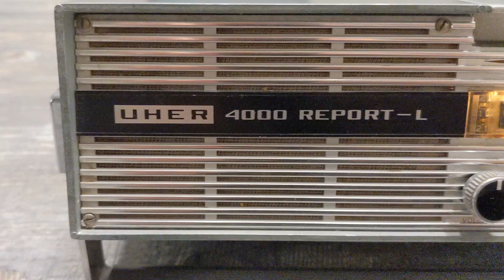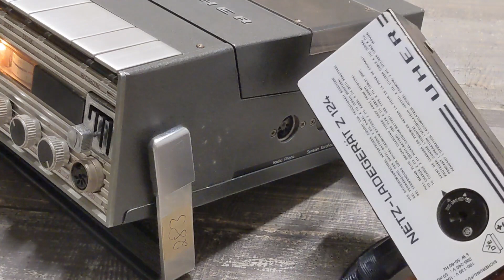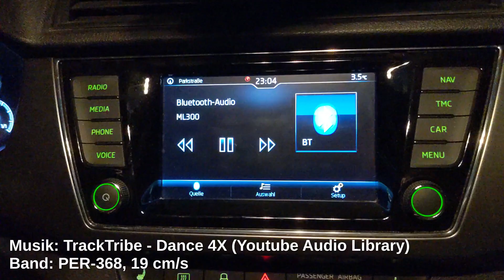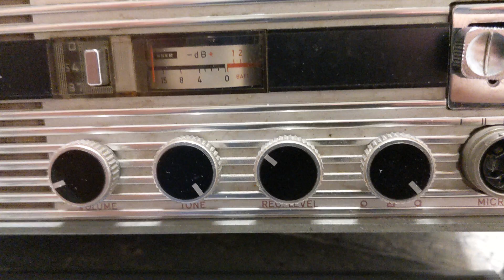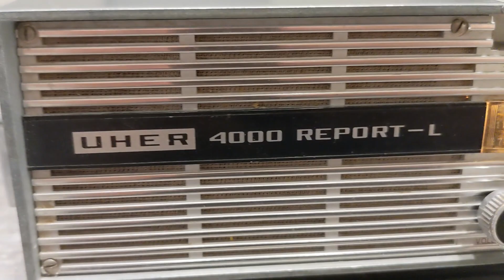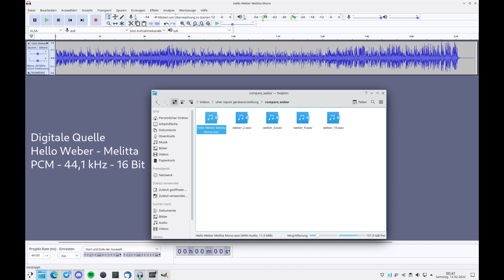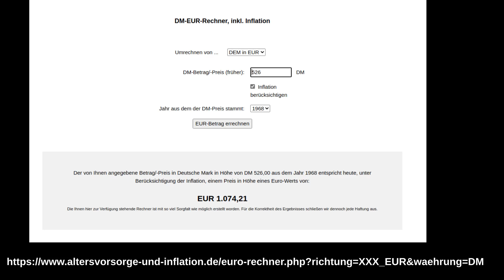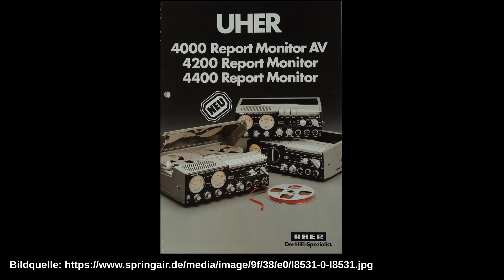Gerätevorstellung: Uher Report 4000 L (und der Rest der Uher Report-Reihe)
Dieses Video soll einen Einblick in die Welt der Uher Reports am Beispiel der Uher Report 4000 L geben.

Alle Voiceovers wurden mit Uher Report und Uher M517 aufgenommen. Leider haute das mit dem Pegel aufgrund des bei meiner Maschine langsamen VU-Meters nicht immer zu 100 % hin.

00:00 Einleitung
02:08 Band-Geschwindigkeiten
03:00 Stromversorgungs-Optionen
03:31 Anschlüsse
05:53 Bedienelemente vorne
06:41 Blick ins Innere des Gerätes
08:40 Varianten (grober Überblick auf Design und VU-Meter)
09:33 Soundcheck digitale Quelle vs alle Geschwindigkeiten
11:49 Mikrofone und Zubehör
13:06 Preise 1968 und Inflation
13:41 Details zu Varianten

Verwendete Bandsorte: PER-368 Langspielband
Videoschnitt: kdenlive unter Arch Linux